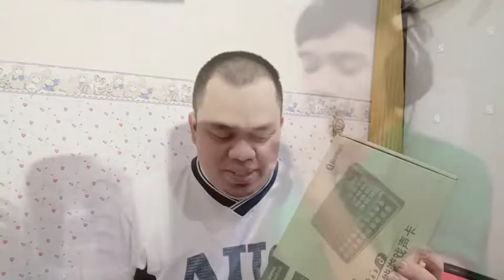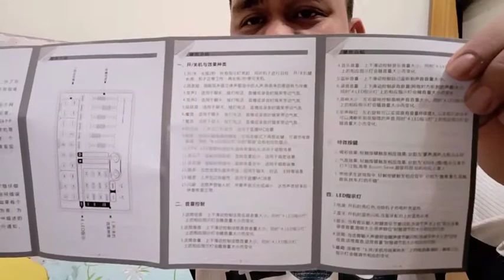ANBAKSING | Audio mixer | Mic Condenser